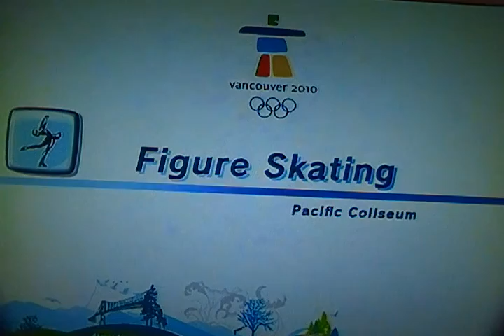Mario and Sonic at the Olympic Winter games part 6 Figure Skating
The Figure skating is do any kind of skating and reach you a score. After you finish, you will see if you reach.